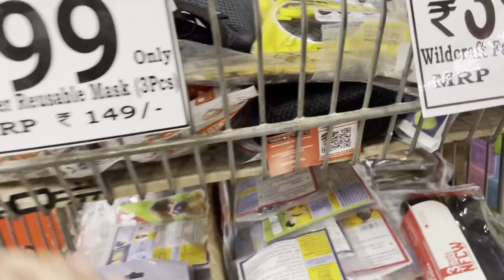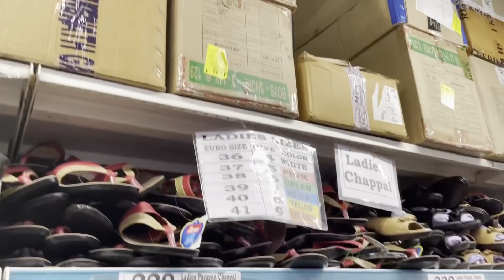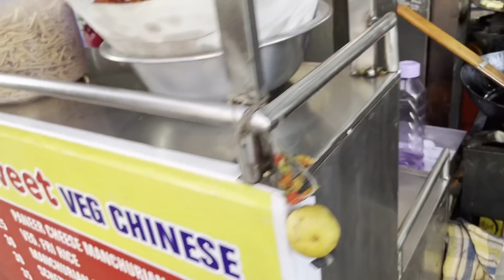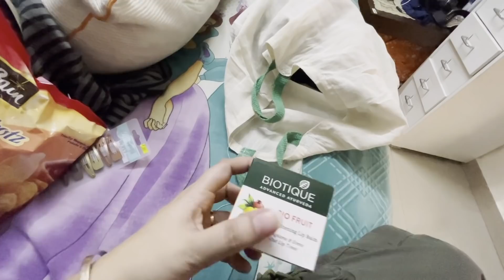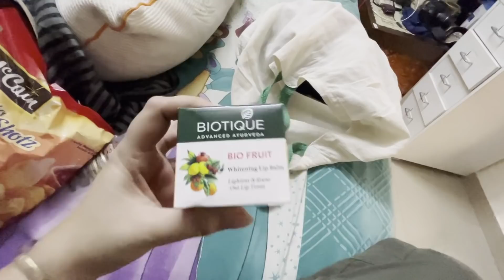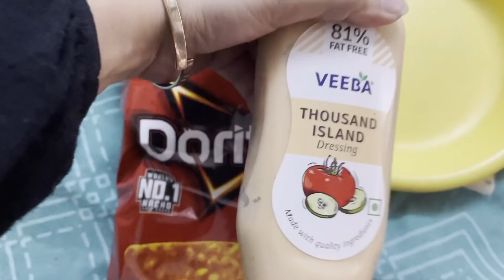Dher Saari Shopping Karli😱 Dekho kya kya khareeda Maine | Starting Rs29/- 😍 Sejal Vlogs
Hi guys
Today I'm Sharing Vlog of Dmart Shopping🛒🏬 i got so many stuffs 🤩🤩

FYI:
1. Everything on this channel is for people who want to learn, enjoy, have fun, smile and spread positivity.
2. I work full-time at YouTube as a Makeup, fashion, Lifestyle, etc..

Muwaah 😘
Sejal 😊